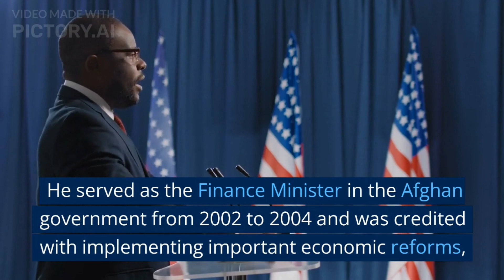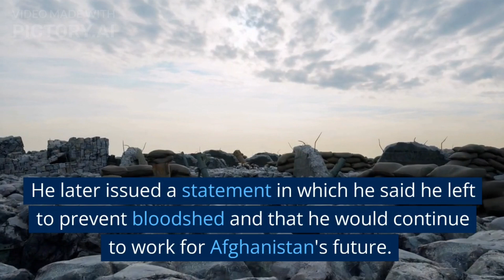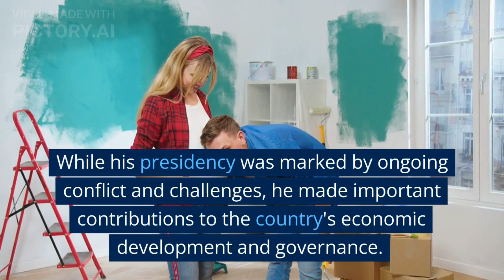THE LIFE OF ASHRAF GHANI | AFGHAN POLITICIAN | A MOTIVATIONAL LIFE STORY | MOTIVATION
In this video, a motivational story is told for the motivational life of Ashraf Ghani.

Track: Dryskill & Max Brhon - War Machine [NCS

Video Edited By:
Pictory

motivation
best motivation
motivational speech
motivational speaker
motivations
motivational quotes
motivations hub
the world of motivations
life changing motivation
life motivation
psychological motivation
a great motivational speaker
habits of men
security officer
security guard
life of a Security Guard
education
educational motivation
educational videos
bill gates
life of Bill gates
Jeff Bezos
the Life of Jeff Bezos
Jeff bezos biography
fitness freak
fitness Fulfilled
business
business man
a Successful Businessman
Barack Obama
Imran Khan
Life ogf Imran Khan
Imran Khan Biography
Life of Elon Musk
Elon musk
world richest man
space x
Tesla
Donald trump's
the Life of Donald trump's
Zartaj Gul
zartaj Gul biography
jemima Khan
jemima goldsmith
Imran Khan wife
The Life of Nawaz  Sharif
PMLN
Pakistan Muslim League Nawaz
the Life of Joe Biden
Regret Motivation
reham khan
bushra Imran
marriages of Imran Khan
the Life of Sheikh Rasheed
the best family
Tehreek Insaf
pti
The Life of Nikki Bella
Nikki Bella
the Bella twins
wwe
women wrestlingthe life of Brie Bella
Biography of Brie Bella
the Life of Roman Reigns
Roman Reigns
Nelson Mandela
the Life of Nelson Mandela
mark Zuckerberg
the Life of Mark Zuckerberg
meta
Angelina jolie
the Life of Angelina jolie
film actress
Hollywood
Warren Buffet
The Life of Warren Buffett
The Life of Kajol Ajay Devgan
Kajol Ajay Devgan
kajol
the Life of Aiman Khan
the Life of Reham Khan
the Life of Bushra Imran Khan
the Life of Li Qiang
the Life of Nikol Pashinyan
the Life of afghan politician
Ashraf ghani